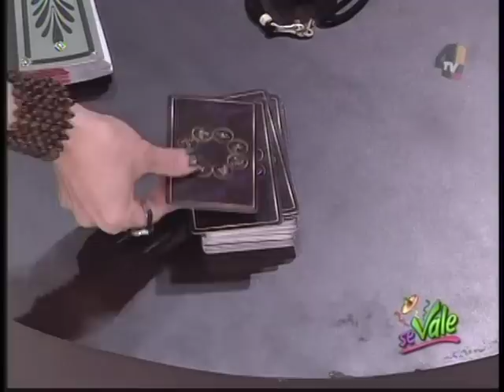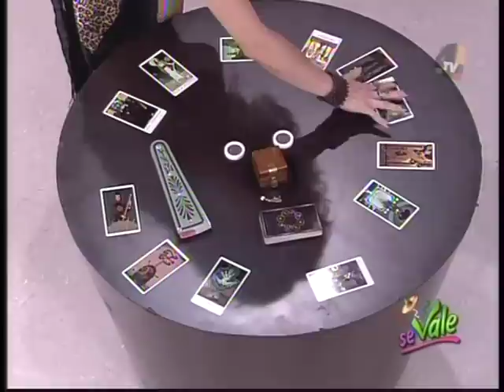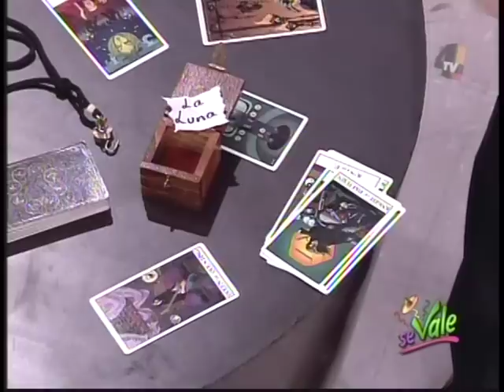MAGA ILUSIONISTA MARIA GISH EN TV SE VALE "SORTILEGIOS TAROT" FEMALE MAGICIAN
LA MAGA MARIA GISH PRESENTA SU SECCION MAGICA EN TV EL ACTO "SORTILEGIO" CON RAUL MAGAÑA EN EL PROGRAMA "SE VALE"